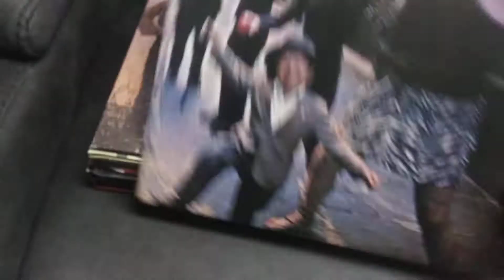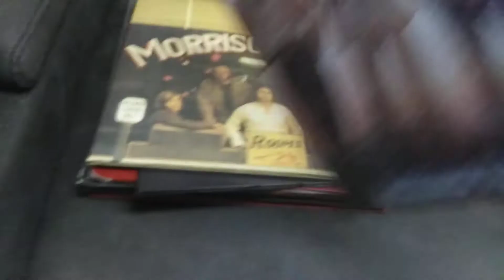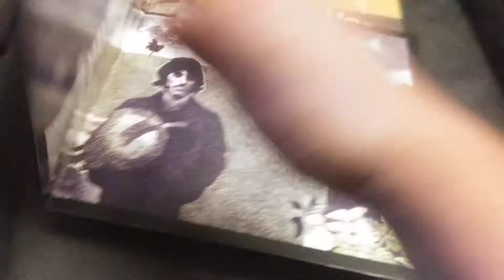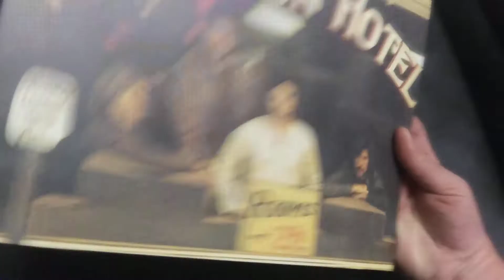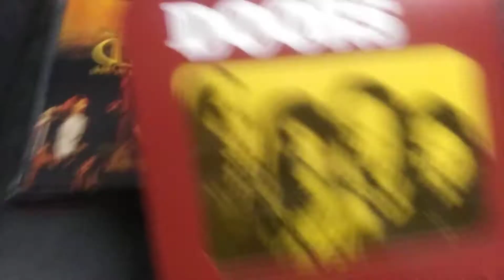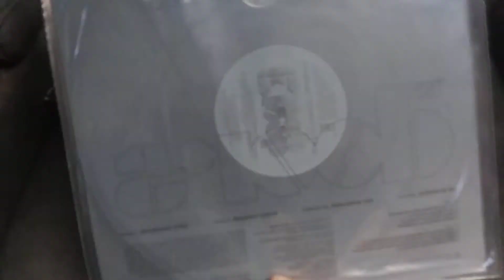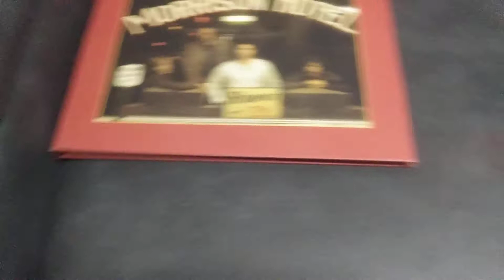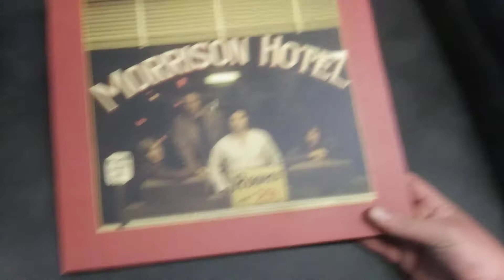the doors vinyl